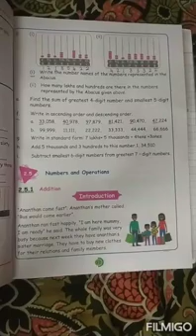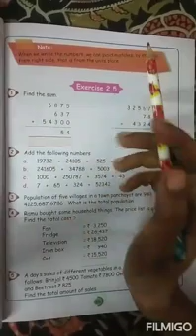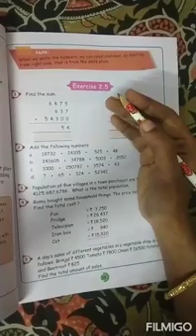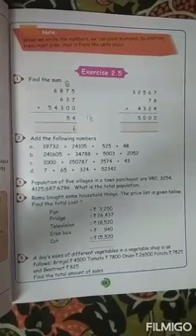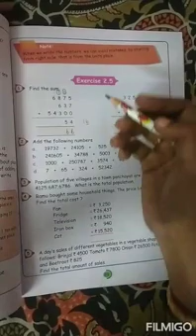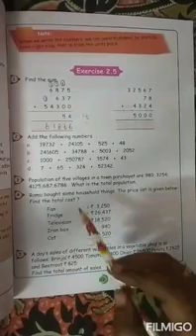V Standard- Exercise 2.5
This video is created to make the students to understand addition, how to arrange and add, statement problem of addition.